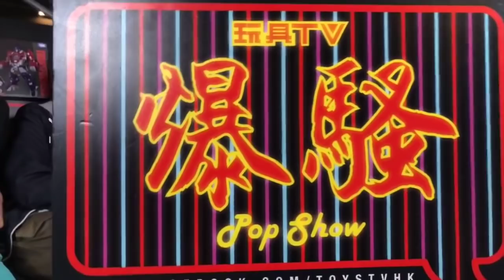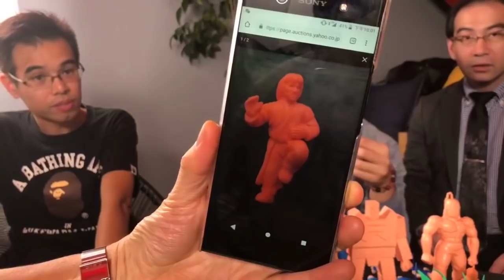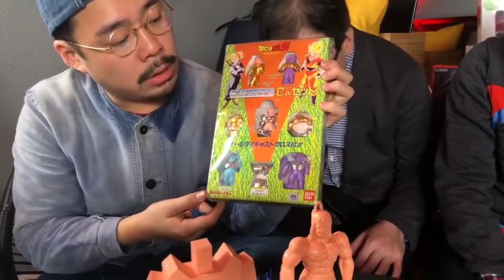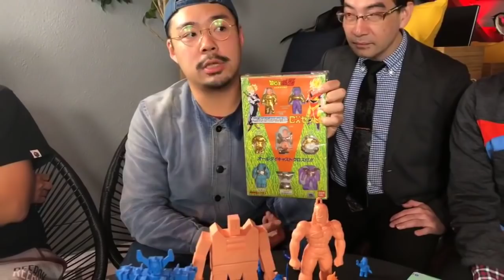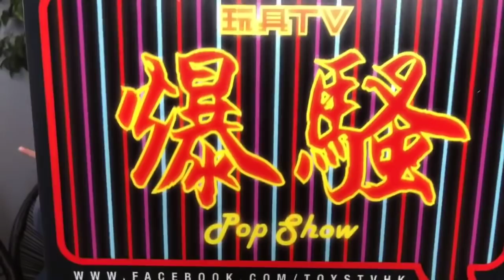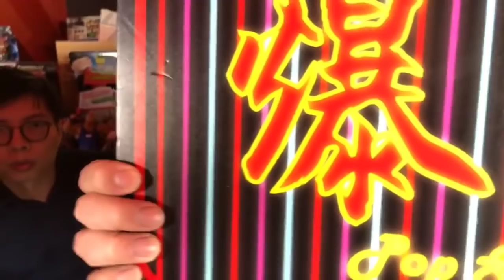TOYSTV S8 E10 P2「幕後玩家」薛國斌「單色膠」!!??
Program host: Bryan Lo, Walkermachine, Joe, Elman, DMS, 薛國斌, Toyswalker-Dick.Po